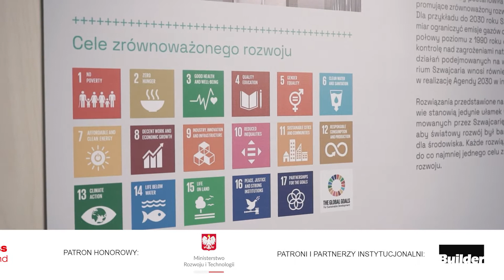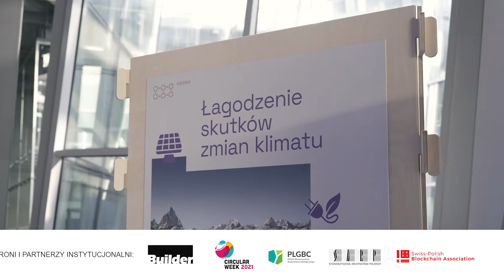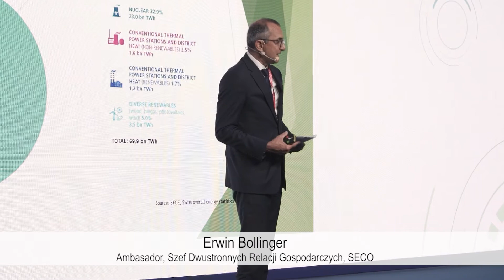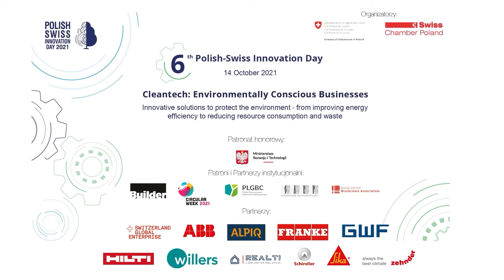Polish - Swiss Innovation Day 2021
October 14, 2021, Centrum Nauki Kopernik